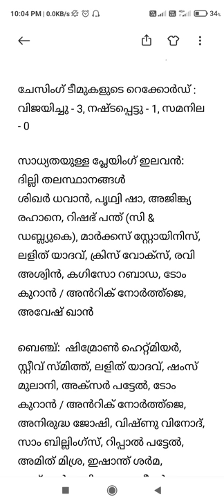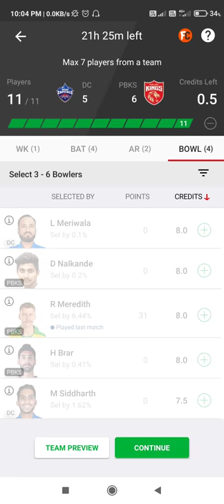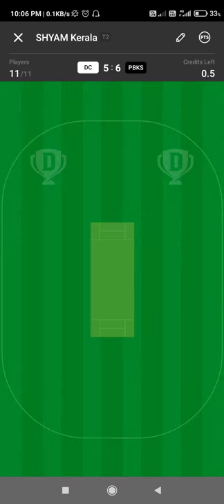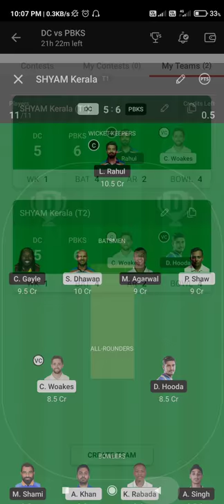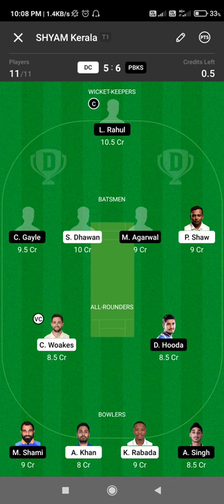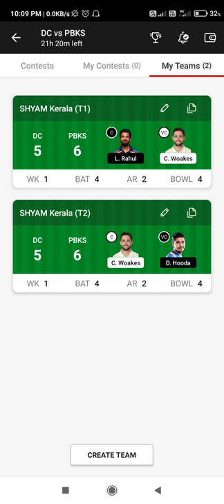dream 11 team of today match DC vs PKBS today dream11 predection team best dream11 team predection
I have challenged you to a ₹214 private contest for the Delhi Capitals vs Punjab Kings match!

Entry: ₹5
Spots: 45
1st Prize: ₹54
Deadline: 18th April, 7:30 PM

  -Use contest code 195yxc9l60qir-

1.
2. Use my invite code SHYAMP2393JK
3. Get ₹200 in discounts